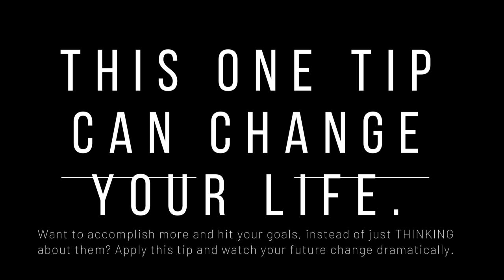This ONE TIP Will Help You Reach Your Goals and Change Your Future! (HOW TO LEVEL UP YOUR LIFE!)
Do you want to know one of the best secrets to help you reach your goals and dramatically change your future? Are you tired of wondering why you don't seem to achieve your goals year after year? Do you find yourself wishing for a lot of stuff but often say "I could never do that"--?? Well this video is for you. Tune in to learn about a simple but profound practice you can start applying TODAY that will dramatically impact your future.

And NOW my ONLINE KETO BOOTCAMP for WOMEN is here! Head to kellysketobootcamp.com and sign up now for lifetime access to my Keto Bootcamp where I teach you via online video EVERYTHING I know about doing KETO the right way to lose weight while enjoying great tasting food and being able to live your life (that means also enjoying adult beverages too!). It's just $99 and you'll be part of a private Facebook group with others on the same journey- and that's where we host private video interviews with guest speakers every month: best selling authors, doctors and practitioners so you never stop learning!